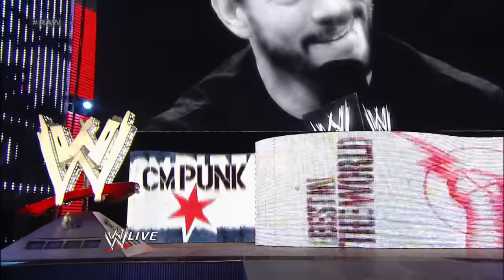CM Punk vs. Paul Heyman: Raw, August 12, 2013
CM Punk gets some revenge on Brock Lesnar before SummerSlam.